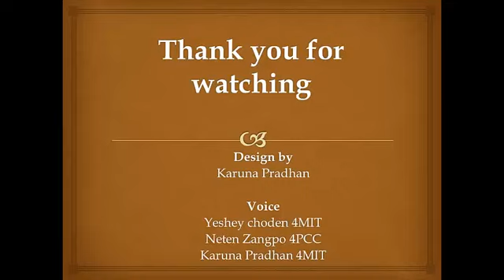Acho Daka Bhutanese Folk Tale